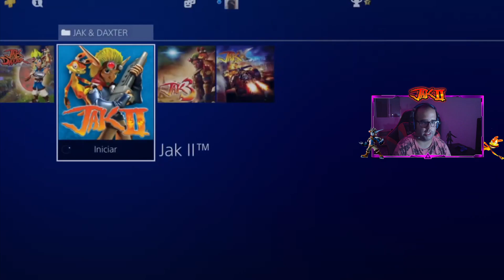JAK II #5 | PRIMER ENCUENTRO CON EL BARÓN | Gameplay Español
Continuamos Jak II, espero que lo disfrutéis tanto como yo grabándolo!!